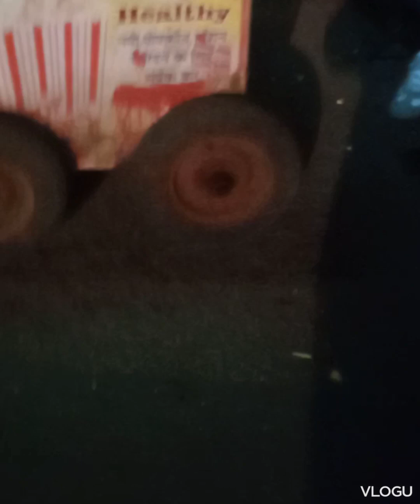22 October 2023